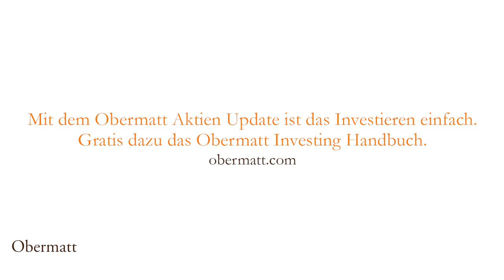Unverdiente Gewinne im Portfolio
Diesen Sommer haben wir 100’000 Schweizer Franken mit der Obermatt Methode in zwanzig Aktien investiert. Vorletzte Woche habe ich die Verluste genauer angeschaut und diese Woche spreche ich über die Gewinne.

Valora ist im Wert am meisten gestiegen. Ich kaufte Valora, weil sie auf der Obermatt Top 10 Liste stand und weil ein Freund, der den Aktienhandel von ganzem Herzen liebt, schon lange stark auf Valora setzt.

Soll man auf Freunde überhaupt hören? Ja, solange Sie die wichtige Regel “Nicht alles auf eine Karte setzen” befolgen. Das heisst, Sie investieren drei bis fünf Prozent Ihrer gesamten Investitionssumme in jede einzelne Aktie, so wie ich das in meinem Portfolio auch mache. Hat zudem die empfohlene Aktie einen guten Obermatt Rang, dann nichts wie los. Kaufen Sie die Aktie!

Auch mit BASF, Conzzeta, Amadeus, Airbus und Yara habe ich diesen Sommer Gewinne erzielt.

Sind diese Gewinne verdient? Nein, denn Valora war unter anderem ein Tipp eines Freundes und BASF musste einen tödlichen Unfall in einer ihrer Fabriken hinnehmen.

Genauso wenig wie Sie etwas gegen die Verluste machen können, haben Sie die Gewinne in Ihrem Portfolio “verdient”. Denn die Gewinne wurden von anderen Aktionären “gemacht”, die bereit waren, mehr für Ihre Aktien zu bezahlen. Freuen Sie sich einfach darüber.

Gewinne und Verluste einzelner Aktien spielen nur eine geringe Rolle. Solange Sie gut diversifiziert sind, können Sie ähnliche Renditen wie diejenigen des Gesamtmarkts erwarten. Und das ist doch primär das, was Menschen, deren Leben sich nicht hauptsächlich um Aktien dreht, primär wollen.

Langfristig dürfen Sie eine Wertsteigerung auf Ihren Aktien erwarten, weil Legionen von Führungskräften und Verwaltungsräten nichts anders wollen, als für Sie eine Rendite zu erzielen. So sieht es das Gesetz vor und so sind die meisten Führungskräfte veranlagt, sonst hätten sie einen anderen Job gewählt.